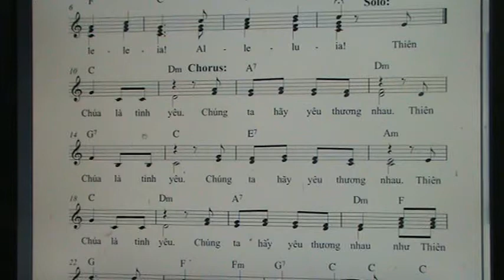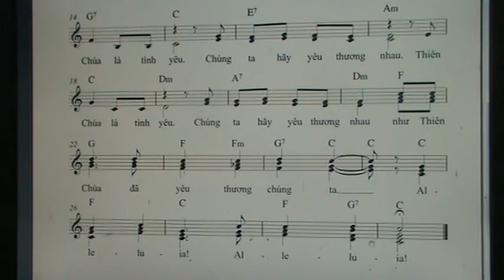888. ALLELUIA ( LE HON PHOI ) NHY